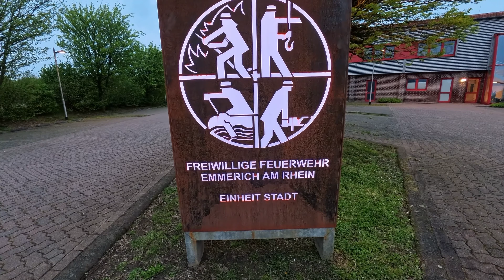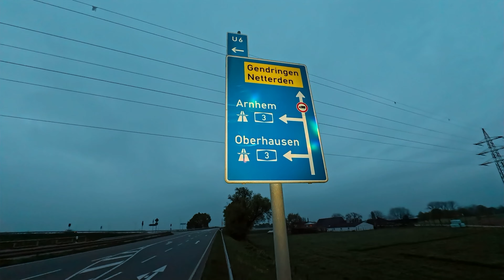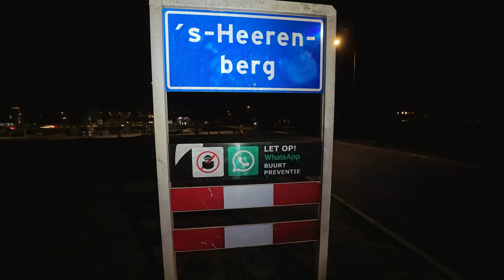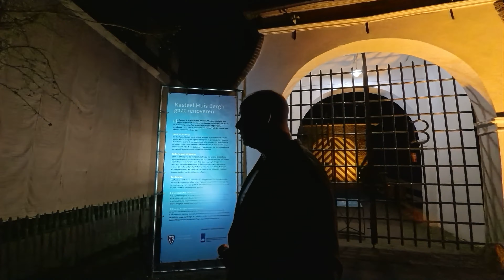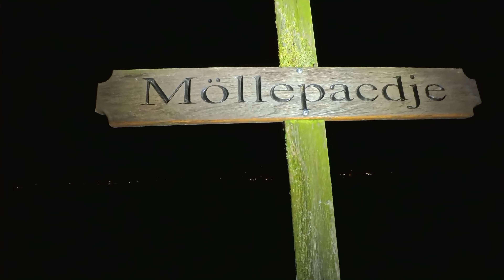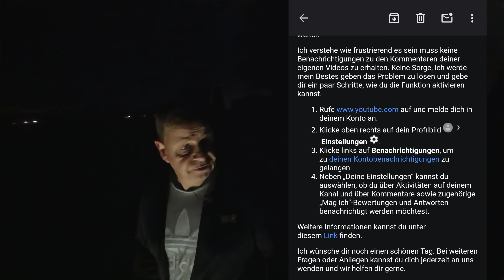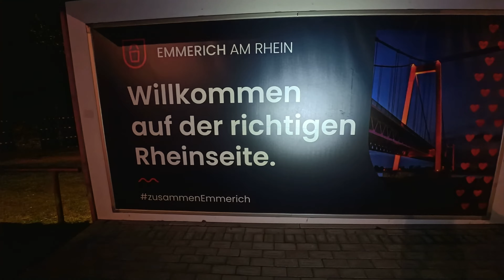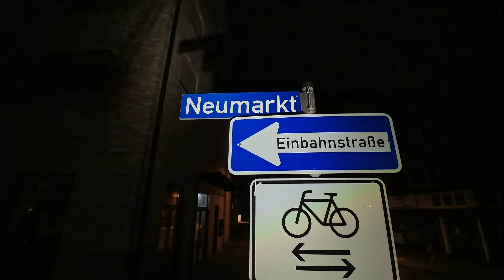Emmerich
Hier meine neueste Nachtwanderung in Emmerich, über Netterden,
"s-Heerenberg und Stockum. Viel Spaß beim Zuschauen.